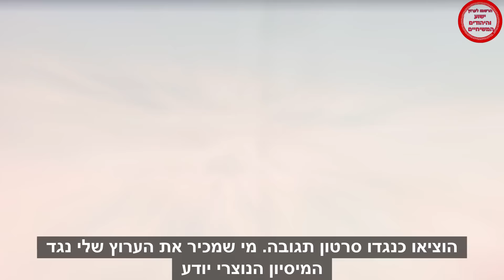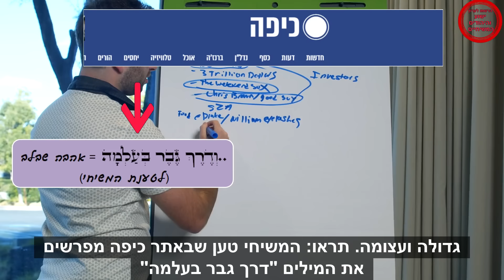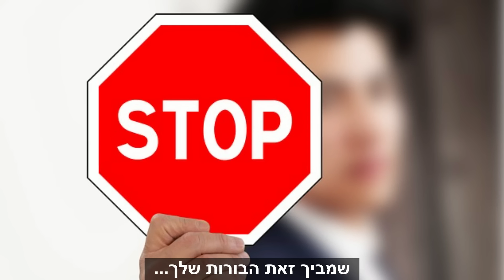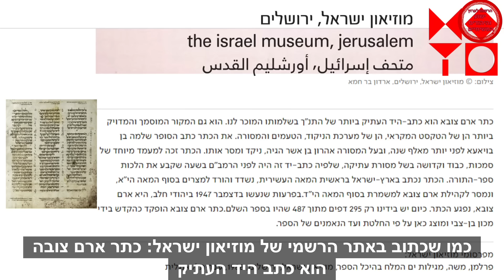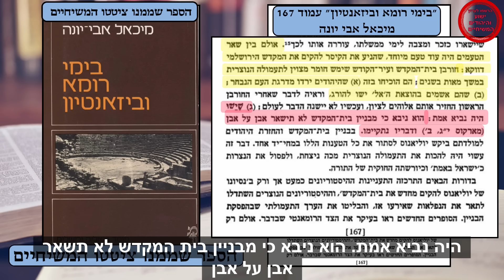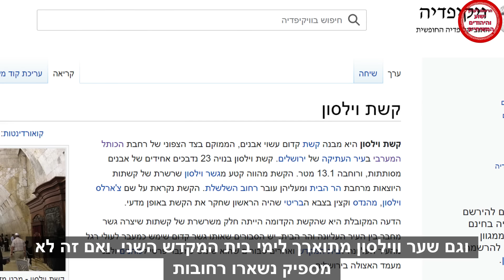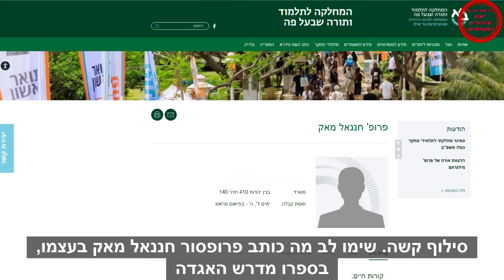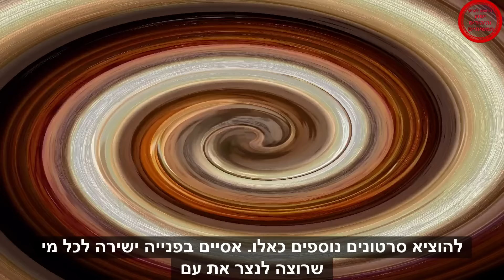הרב זמיר כהן תגובה למיסיונרים המאמינים בישו הנוצרי.פרק א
חברי הכנסייה המשיחית הוציאו סרטון מבזה נגד הרב זמיר כהן. החלטתי להגיב ולחשוף שקרים מ ב ה י ל י ם, חצופים ובלתי ניתנים לעיכול בסרטון התגובה שלהם.

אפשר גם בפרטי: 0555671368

0:00 5:00 בלוף אתר כיפה
5:01 8:10 הבורות של הד"ר
8:11 9:20 הפרכת הטענה שכותבי הברית החדשה ציטטו מתרגום השבעים
9:21 12:14 הפרכת שטות ה"נוסחים לתנ"ך"
12:15 15:20 סילוף דברי פרופ' מיכאל אבי יונה
15:21 19:00 אין נבואות בב"ה
19:01 23:10 הצגה מעוות של דברי פרופ' חננאל מאק
23:11 25:06 סיכום ופנייה לאלו שמנסים לנצר את עם ישראל